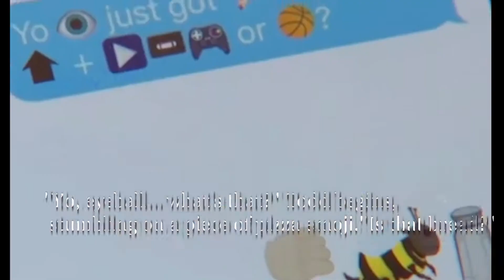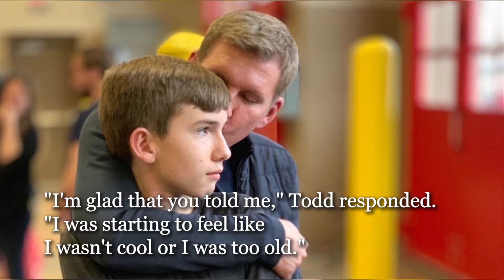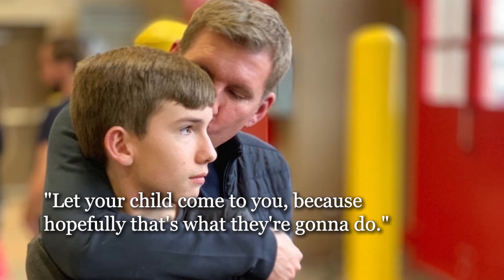Chrisley Knows Best': Todd and Julie Snoop Through Grayson's Phone to Figure out Coded Emoji Message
The Chrisleys are not letting Grayson off the hook. A new clip from Tuesday's episode of Chrisley Knows Best caught up with parents Todd and Julie struggling to decipher a message on their teenage son's phone that was filled with emojis.